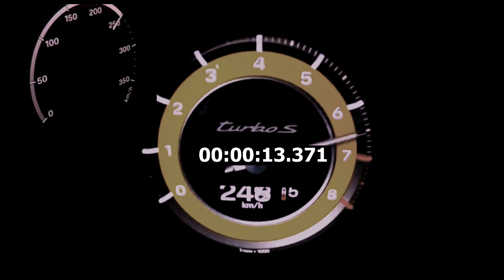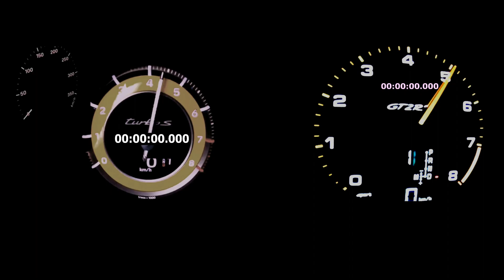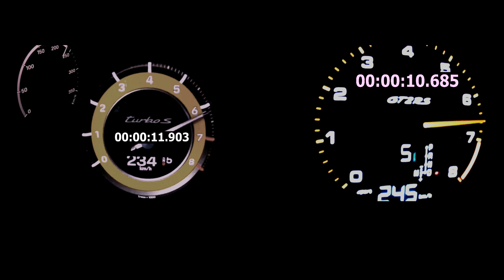2020 Porsche 911 Turbo S 650 HP vs Porsche GT2 RS Acceleration 0-300 km/h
So Guys in this video i'm showing you : 2020 Porsche 911 Turbo S  650 HP vs Porsche GT2 RS  Acceleration 0-300kmh
he new range-topping 911 is being launched as a Coupé and Cabriolet.

The new 911 Turbo S is powered by a new 3.8-litre boxer engine with two VTG turbochargers, which delivers 478 kW (650 PS; 911 Turbo S: Combined fuel consumption 11.1 l/100 km; combined CO2 emissions 254 g/km, 911 Turbo S Cabriolet: Combined fuel consumption 11.3 l/100 km; combined CO2 emissions 257 g/km), 51 kW (70 PS) more than its predecessor. Maximum torque is now 800 newton metres (an increase of 50 Nm). The Turbo-specific eight-speed Porsche Doppelkupplung (PDK) cuts the sprint from zero to 100 km/h to 2.7 seconds (0.2 seconds faster), while top speed is unchanged at 330 km/h
*** porsche gt2 RS
he 991 GT2 RS was initially unveiled at the Xbox 2017 E3 briefing along with the announcement of the Forza Motorsport 7 video game where it was revealed as the cover car as well as being included as a playable vehicle. [14]

The car was officially launched by Porsche at the 2017 Goodwood Festival of Speed along with the introduction of the 911 Turbo S Exclusive Series. The 991 GT2 RS is powered by a 3.8 L twin-turbocharged flat-6 engine that has a maximum power output of 515 kW (700 PS; 691 hp) at 7,000 rpm and 750 N⋅m (553 lb⋅ft) of torque, making it the most powerful production 911 variant ever built. Unlike the previous GT2 versions, this car is fitted with a 7-speed PDK transmission to handle the excessive torque produced from the engine. Porsche claims that the car will accelerate from 0-97 km/h (0-60 mph) in 2.7 seconds, and has a top speed of 340 km/h (211 mph).

The car has a roof made of magnesium, front lid, front and rear wings and boot lid made of carbon-fibre, front and rear apron made of lightweight polyurethane, rear and side windows made of polycarbonate and an exhaust system made of titanium. Porsche claims that the car has a wet weight of 1,470 kg (3,241 lb).